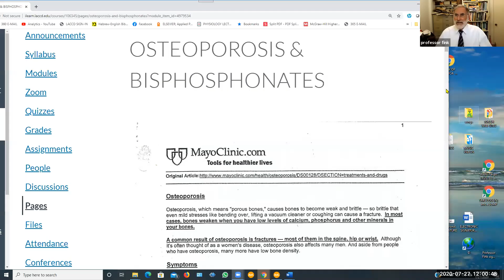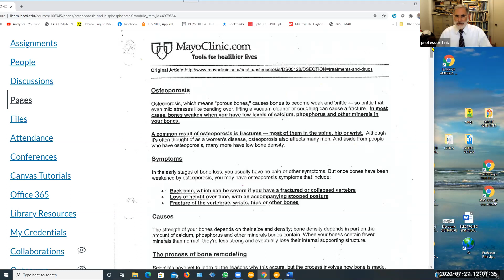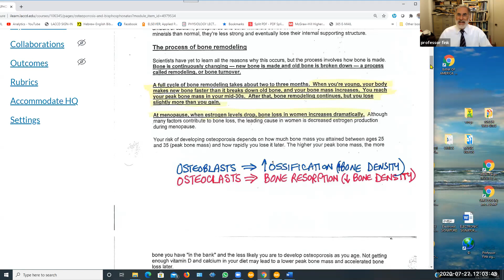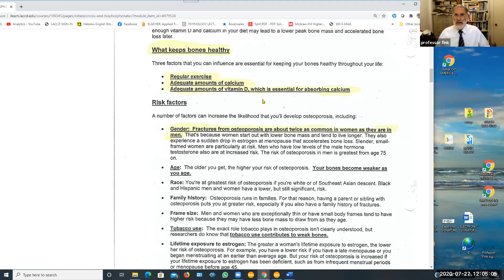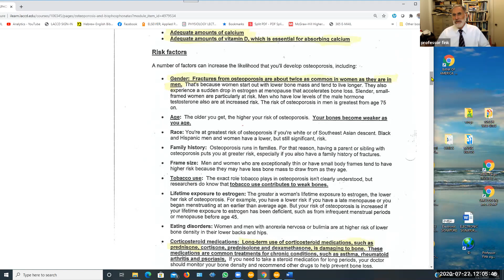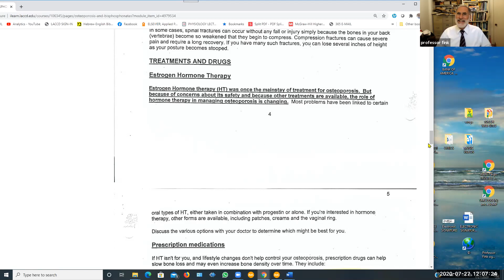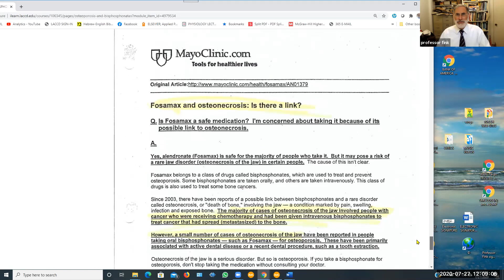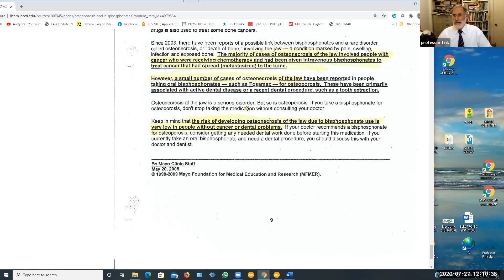OSTEOPOROSIS & BISPHOSPHONATES by Professor Fink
Professor Fink describes how osteoblasts promote ossification & increased bone density, while osteoclasts promote bone resorption & decreased bone density.  Factors affecting bone density are identified (including menopause).  The Bisphosphonates are described, including their Mechanism of Action, and the adverse effect of osteonecrosis (especially of the mandible) is assessed.